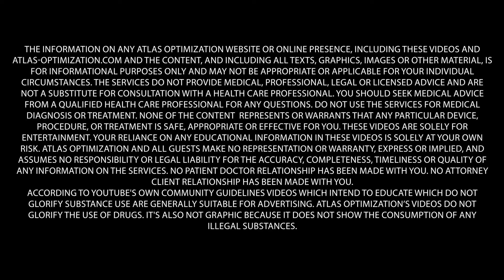LEGALITY OF STEROIDS with Attorney RICK COLLINS | The Atlas Hour Ep. 22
Dr. Adam Hotchkiss and Josh Lewis sit down with attorney Rick Collins today to discuss the legality of steroids and hormones. Rick's entire legal practice revolves around health, fitness, hormones and supplements. They discuss steroids in sports, law, TRT and hormones in general. You don't want to miss this episode!

Adam Hotchkiss: @dr.aehotchkiss
Josh Lewis: @joshlewis23

Marek Health is the premium telehealth platform that connects customers with partnered providers from the comfort of your home. Marek provides concierge service with your very own Patient Care Provider as your health advocate. You’ll go over all your needs and goals, from improved sexual function, hair loss prevention, increased muscle, fat loss, and overall improved performance.  Prescribed treatment options can be ordered and shipped directly to you if you meet the requirements. All from the comfort of your home!